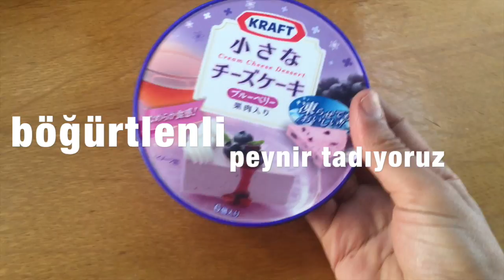Sergül'ün Getirdiği Böğürtlenli Japon Peyniri Tattık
Çok güzeldi.Farklı ve değişik.Sergül'e teşekkürler.

Ayrıca tadan herkese TEŞEKKÜRLER

Hera Kızımın Kanalı İçin